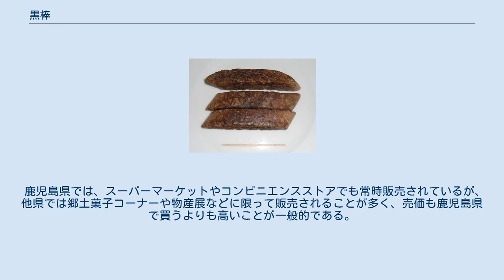黒棒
黒棒 黒棒（くろぼう）とは、主に九州地方（福岡県筑後地方や佐賀県、熊本県）で作られてきた焼菓子の1種である。
 製法は黒砂糖、卵、小麦粉、重曹を練って寝かせた生地を棒状に成型してオーブンで焼き、適当な長さに切り揃えた後、黒砂糖やショウガで作った糖蜜を表面に塗り、乾燥させる。
地元の方言ではくろんぼうと呼ばれている。
黒砂糖の代わりに白砂糖を用いるものもあり、白棒（しろぼう）と呼ばれる。
他に類似した物に紫蘇パン（しそパン）等がある。
 黒棒の起源ははっきりしない。
コムギの生産は現在の九州でも行われているが、これに加えてかつては九州でもサトウキビ栽培と黒砂糖製造も行われていたので農家が菓子として作ったのではないかという説や、南蛮菓子として渡来したビスコッティ（イタリア語 Biscotti di Prato）の製法が日本化したものという説もある。
黒棒は製菓会社によって大量生産がなされており、現在では九州地方ばかりではなく、日本中で市販されている。
売価が安いので、駄菓子の1種と見なされることも多く、下町のブラウンケーキなどと呼ばれることもある。
 げたんは 鹿児島県にはげたんは（下駄ん歯）と呼ばれる黒棒に類似した郷土菓子がある。
原料や味は黒棒とほぼ同じであるが、形状が下駄の歯のように平たい直角二等辺三角形または台形で、周囲に付けられる黒蜜も、完全には乾燥させずに半生の状態に仕上げている。
 鹿児島県では、スーパーマーケットやコンビニエンスストアでも常時販売されているが、他県では郷土菓子コーナーや物産展などに限って販売されることが多く、売価も鹿児島県で買うよりも高いことが一般的である。